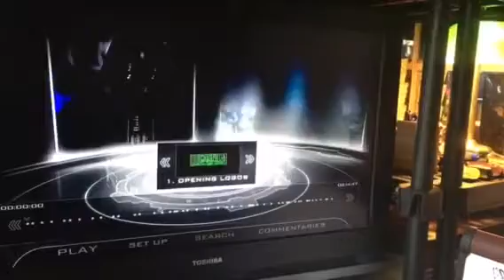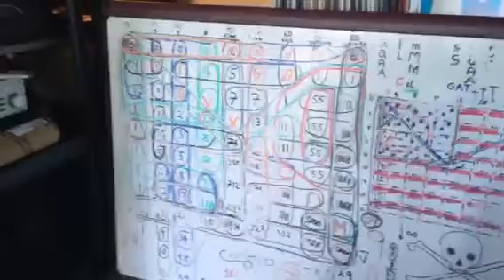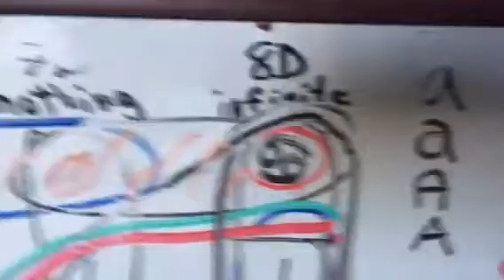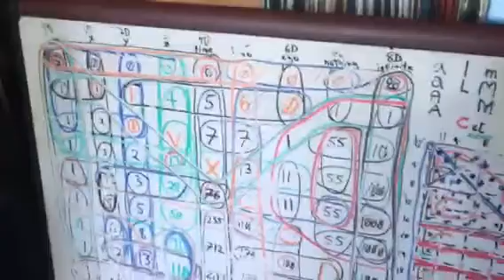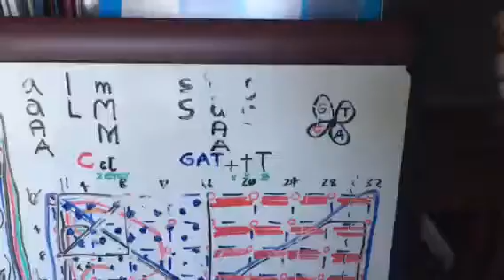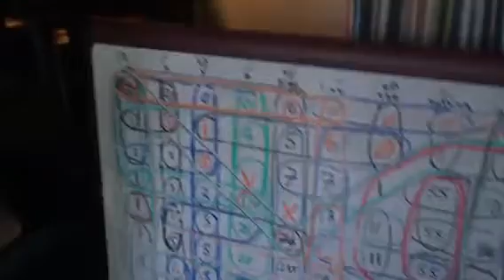force lighting comes from a sixty nine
george lucas i am calling you out

same goes to steven spielberg too

those guys should be paying for making cellular energy available to all